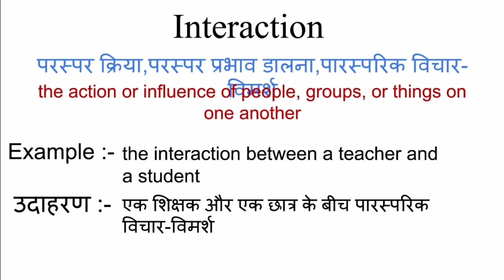Interaction matlab kya hota hai | interaction meaning in hindi | word meaning in hindi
Interaction meaning in hindi
Interaction ka matlab kya hota hai
english to hindi
word meaning
what is interaction
Interaction का हिंदी अर्थ